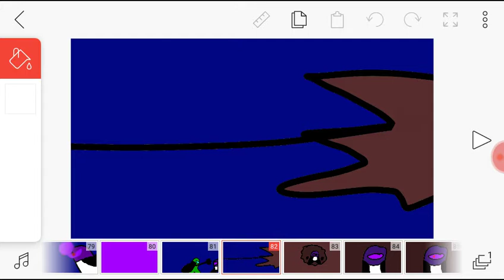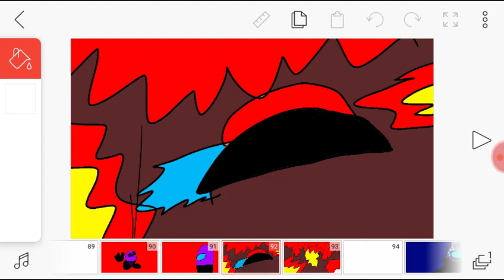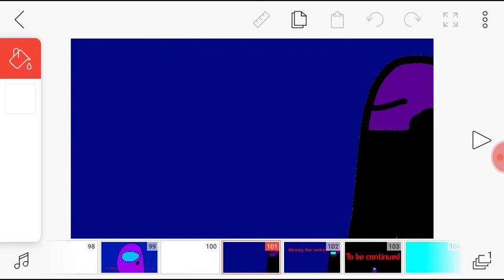Among us war of legendary episode 2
When the imposter is...

S     U     S       ( ͡° ͜ʖ ͡°)